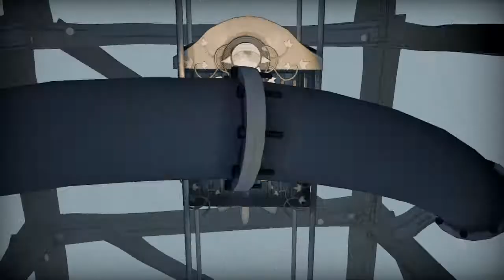Shady Part of Me [1/?]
Nouveau jeu d'énigme comportant constamment deux phases du puzzle !